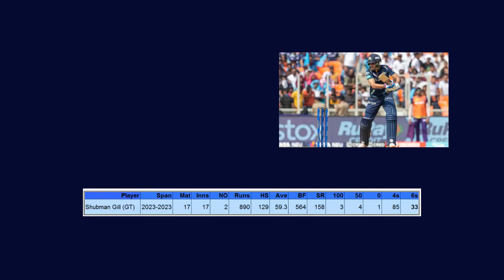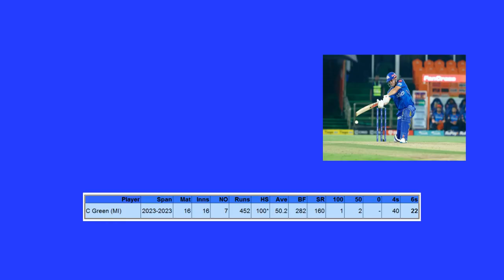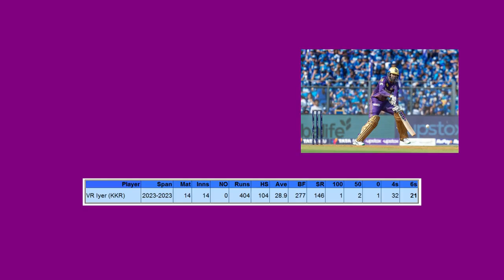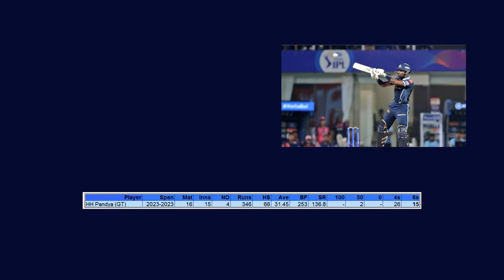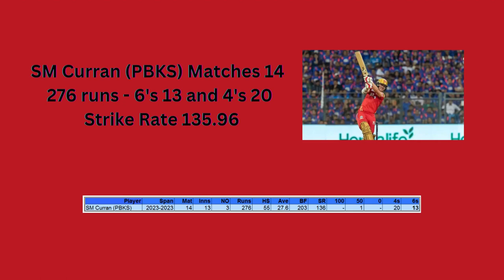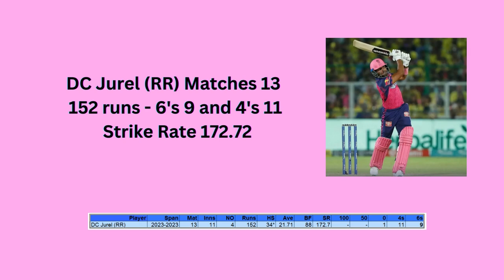IPL 2023 Super Sixes Special Edition _Wanderlust India